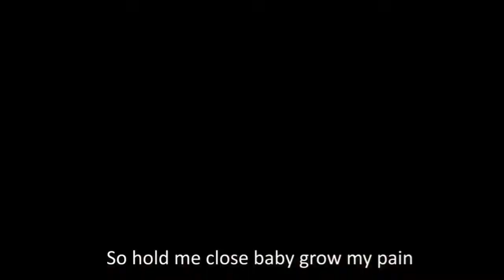PUBG MOBILE Theme Song | Samsung A30s | 47 MALIK YT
if you enjoyed this video please like
THANK U FOR SUPPORTING LOVE U ALL